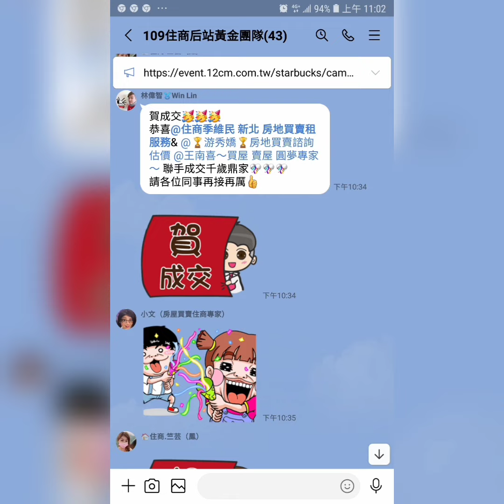住商樹林區後站店【成交1180萬】【店住】樹林區 仁愛街2☆號【公寓1樓/4樓】【3房1廳1衛1陽台】您有房屋想要賣嗎？【歡迎委託】0921-160-849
☆【成交1180萬】【店住】新北市 樹林區 仁愛街2☆號【公寓1樓/4樓】【3房1廳1衛1陽台】

1.【權狀25.09坪】【主建物22.95坪】
2.【1樓/5樓】        【地坪3.65坪】
3.【3房1廳1衛1陽台】【附屬2.14坪】
4.【公寓】                     【公設0坪】
5.【75年完工】            【朝西】
6.【店面】                     【住家】
7.【沒有車位】
8.  彭福國小   樹林中學
9.  和平公園   博愛街市場
0.  南樹林火車站   樹林火車站

☆【Line 連結】

☆【YouTube 房地產】

☆【Instagram 房地產】

☆【Thread 房地產】

☆【Pixnet 房地產】

☆【591 房地產】

☆【5168 房地產】

☆【Messenger 房地產】

  84年 不動產證照
109年 不動產證照
101年 證券商 高級務員證照
100年 證券商 業務員證照
100年 股務人員證照
  99年 金融市場證照

immovables【不動產】
Landlord【房東】
hight-rise block
Larg building
Huge building
Mansion【大廈】【豪宅】
flat【公寓】
personalty 【動產】

樹林區電梯
樹林區華廈
出租房屋
房屋租賃
房地產
不動產
地價稅
建築線
土地增值稅
重購退稅
履約保證
建經公司
代書
地政士
貸款
利息
建築經理公司
銀行利率
建築師
建築物
住宅
厝
農地
建地
工業用地
線上賞屋
樹林區房仲
樹林區仲介
樹林樹林區房仲
樹林區仲介
樹林房地產
樹林區不動產
樹林不動產
樹林區房屋
樹林房屋
樹林區土地
樹林土地
樹林賣房
樹林區賣房
樹林賣屋
樹林區賣屋
樹林賣房屋
樹林區賣房屋
樹林買房
樹林區買房
樹林買樹林區房屋出租
樹林賣房
樹林區賣房
樹林賣屋
樹林區賣屋
樹林賣房屋
樹林區賣房屋
樹林區買房
樹林買屋
樹林區買屋
樹林買房屋